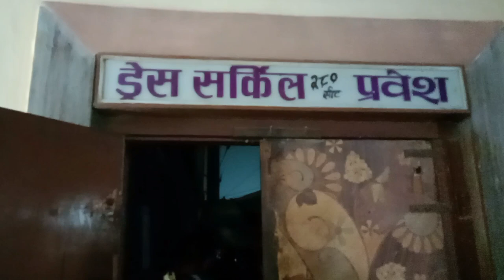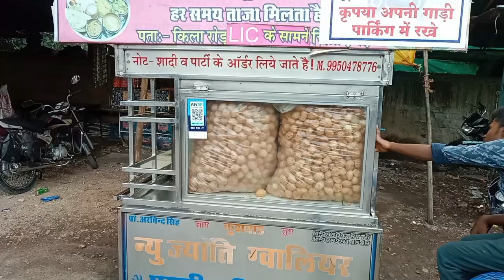Magic show में ये क्या हो गया 😱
aaj chalthe he megic show dekhne
megic show name jaadugar vikas
aaj tho maja aa gya
both entrsitind tha
aaj pure din enjoy kiya
my channel name lalit sen vlogs
my Viral vlogs video
daily vlogs video aplod
my Vlogs channel on YouTube
jaadugar video